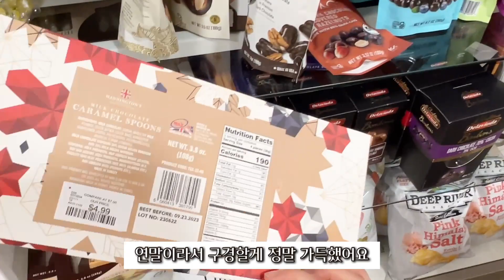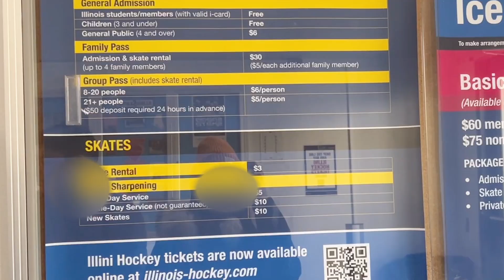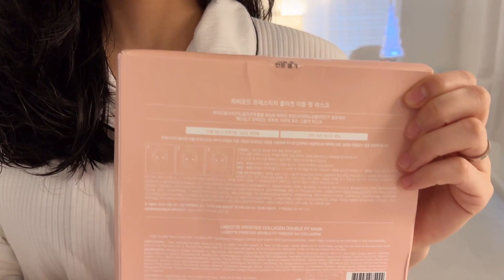연말과 크리스마스를 대하는 30대 미국 전업주부 일상 브이로그 vlog(크리스마스 데코,겨울 스킨케어,집 데코,일상)